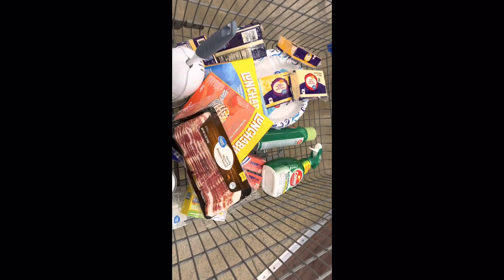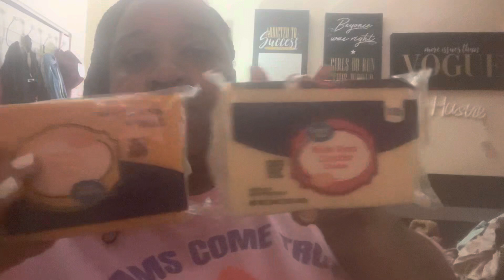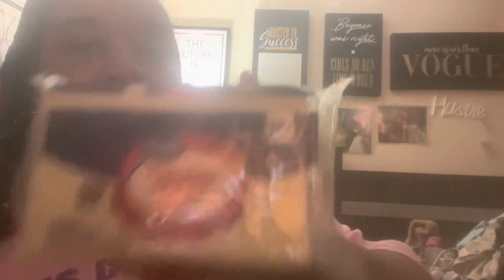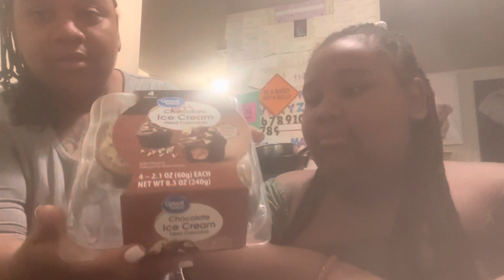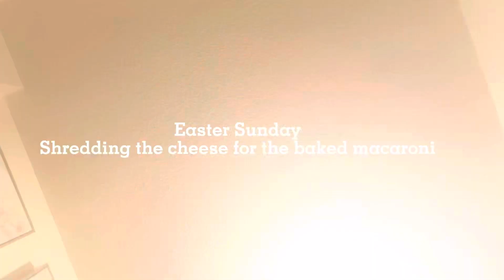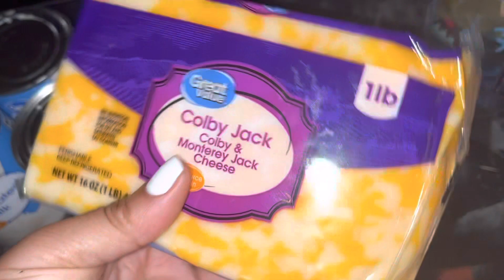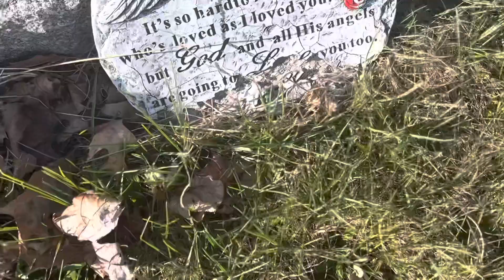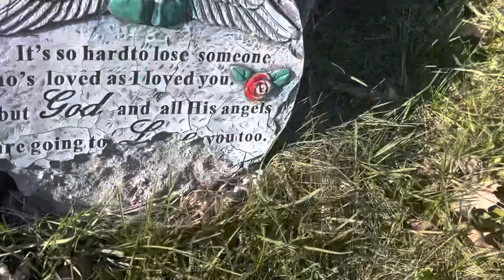Weekly vlog- Easter Sunday festivities! Walmart haul/trying viral ice cream filled cupcakes 🧁 🙌🏾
TIK TOK KYMOMMYSJOURNEY